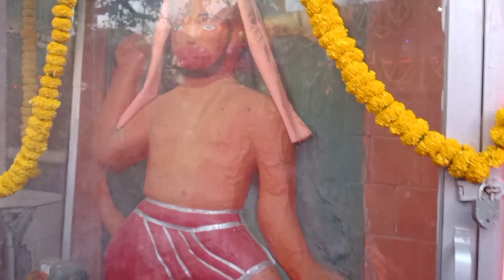Mahashivratri Utsav || महाशिवरात्रि के पावन अवसर पर शिव मंदिर में भक्तो की लगी भीड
mahashivratri
mahashivratri utsav
mahashivratri 2022
sadhguru mahashivratri
mahashivratri utsav 2022
mahashivratri 2023
mahashivratri sadhguru
mahashivratri live
mahashivaratri
sadhguru mahashivratri 2023
isha mahashivratri
mahashivratri sadhana
mahashivratri 2021
mahashivratri katha
mahashivratri puja vidhi
mahashivratri vrat katha
mahashivratri song
mahashivratri pooja
mahashivratri story
kawach mahashivratri
mahashivratri kab hai
shivratri
shivratri 2023
maha shivaratri 2023
shivratri ki kahani
shivratri vrat katha
maha shivratri
shivratri kab hai
shivratri song
shivratri ki katha
maha shivratri 2023
maha shivaratri 2023 live
shivratri pooja niyam
shivaratri live
maha shivratri specia
महाशिवरात्रि के पावन पर्व पर शिवालयों में उमड़ी भक्तों की भीड़
महाशिवरात्रि
महाशिवरात्रि का महत्व
महाशिवरात्रि 2023
महाशिवरात्रि पर हरिद्वार कुंभ का पहला शाही स्नान
mahashivratri 2020
बांदकपुर शिव मंदिर
महाशिवरात्रि व्रत कथा
महाशिवरात्रि 2023
महाशिवरात्रि पूजा विधि
महाशिवरात्रि कथा
महाशिवरात्रि की कहानी
महाशिवरात्रि स्पेशल भजन
महाशिवरात्रि की पौराणिक कथा
2023 महाशिवरात्रि
महाशिवरात्रि उपाय
महाशिवरात्रि लाइव
महाशिवरात्रि के दिन
महाशिवरात्रि २०७९.
महाशिवरात्रि की कथा
गरीब की महाशिवरात्रि
महाशिवरात्रि की पूजा
महाशिवरात्रि व्रत 2079
2023 महाशिवरात्रि स्पेशलv
महाशिवरात्रि स्पेशल 2023
महाशिवरात्रि व्रत के नियम
महाशिवरात्रि पूजन सामग्री
vicky pahadi vlogs
vicky phadi vlogs
vicky pahadi vlog